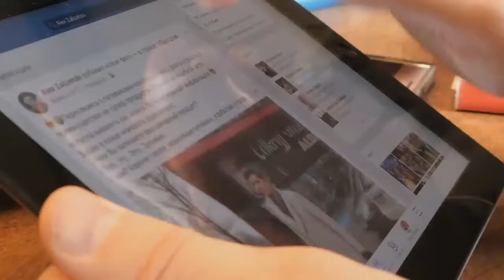Daily Trending Updates - Android may get a new lock screen in 12 version with a giant clock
Android 12 may bring a good-looking lock screen and will set a giant clock. During the tests, it has been found that the Android 12 could think of another UI and lock screen. Android 12 could supposedly get iOS-like stacked gadgets.
XDA's Mishal Rahman has revealed that the Android 12 lock screen could get a gadget stack and has an "extended keen space" include. He likewise shared a little video that shows that Google could add gadget stacks to the home screen. The video was like the Smart Stacks include that was presented in iOS 14.